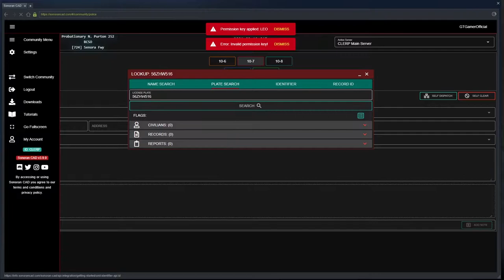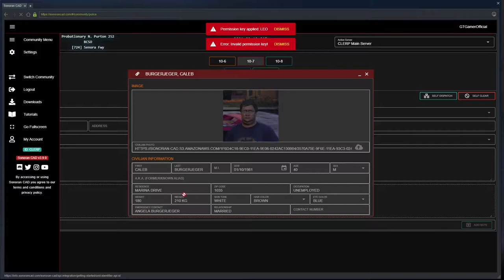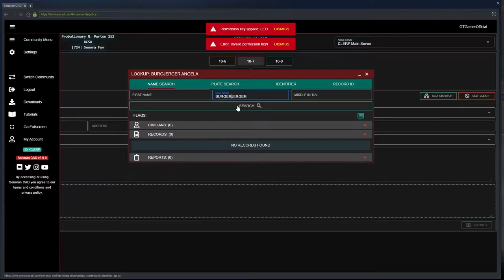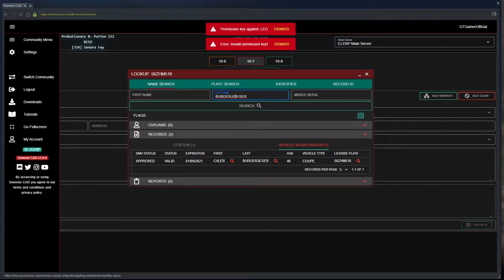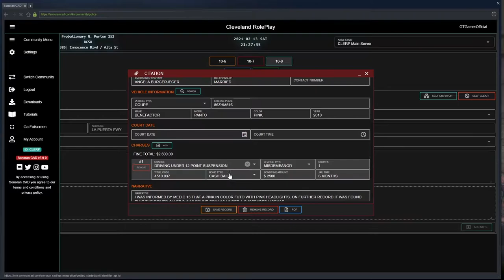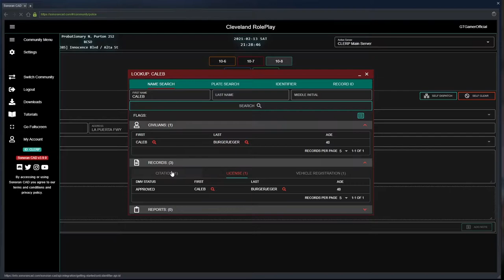Cleveland Roleplay - A Fresh Start and LEO Training! [CLERP #1] LEO!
Computer Specs *at time of recording*:
32Gb Corsair Vengeance RGB PRO DDR4 3200MHz RAM
500Gb m.2 SSD + 3.5TB HDD

Suggestions?